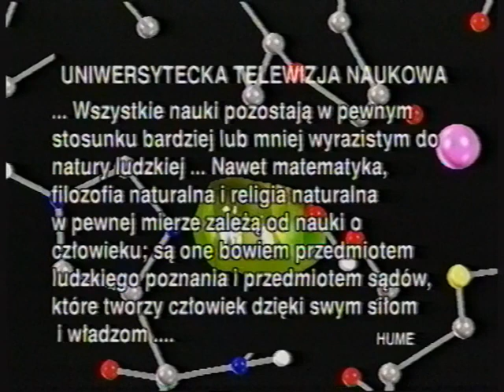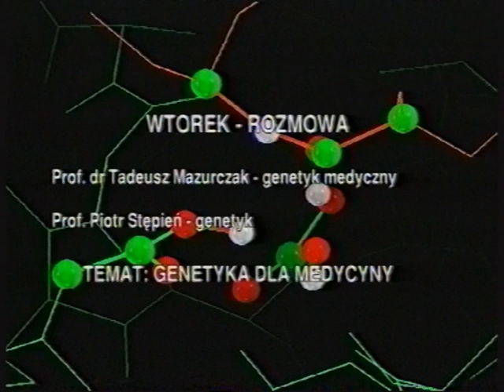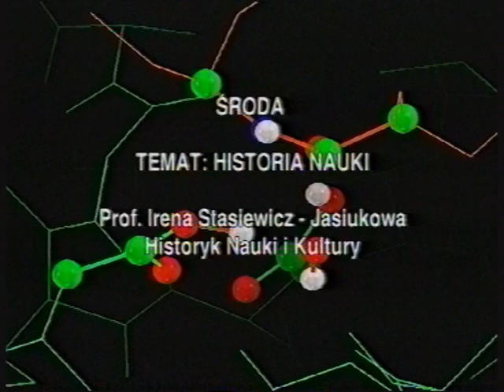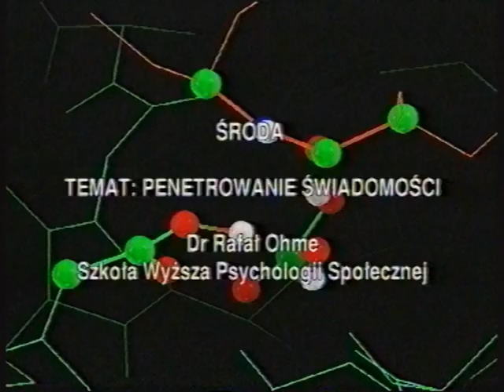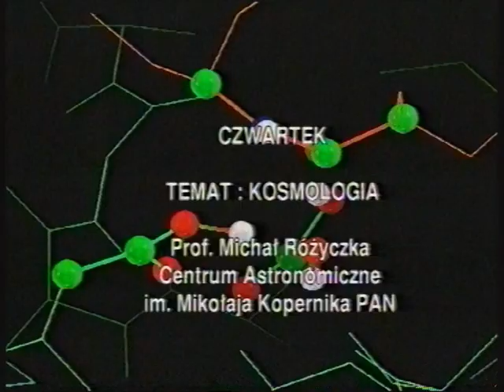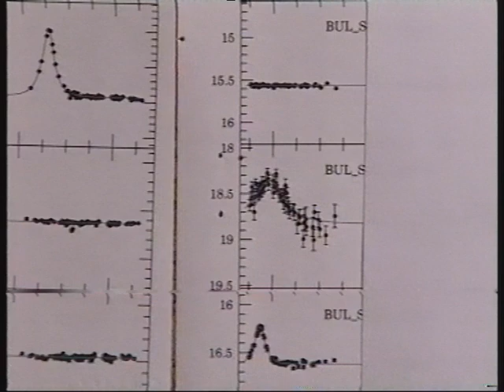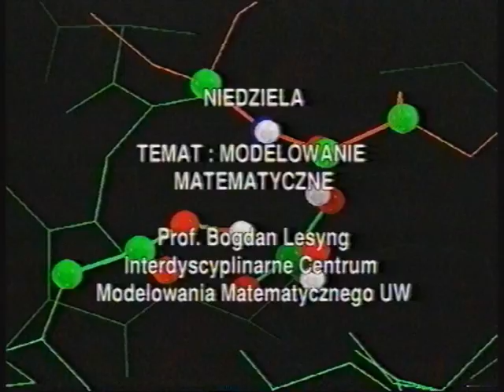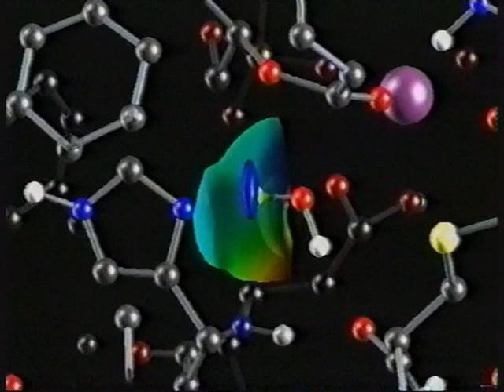Akademicka Telewizja Naukowa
Pierwsza telewizja przez Internet w Polsce. Platforma jest autorskim projektem Krystyny Rudowskiej zgłoszonym do realizacji i wykonanym przy pomocy Interdyscyplinarnego Centrum Modelowania Matematycznego UW (w 2002r.). Multimedialna Platforma miała służyć wymianie myśli naukowej pomiędzy naukowcami na całym świecie oraz promocji polskiej nauki i polskich naukowców.Tim Hardingham, IT Manager Pembroke College, Cambridge University UK powiedział na pierwszej konferencji w Polsce - "That's what the Internet was designed for". Pierwsze emisje odbywały się, tak jak w telewizji, w określonych godzinach w ciągu dnia ale odbiorcy z trudem trafiali na te właśnie godziny, szybko więc zaczęto emisję  pomiędzy godziną 6 rano a 6 rano dnia następnego i był to jeden powtarzający się program emitowany w streamingu. Następnie program był przekazywany do Archiwum i był już zawsze dostępny. Codziennie była premiera nowego nagrania. Pomysłodawca i autorka ATVN inż. i producent telewizyjny Krystyna Rudowska, w 2003r. została nominowana do World Summit Award za "The best in e-contemt and creativity". Platforma została wyłączona w ICM w 2008r. Programy są obecnie do obejrzenia na YouTube.com na kanale TVIATVN